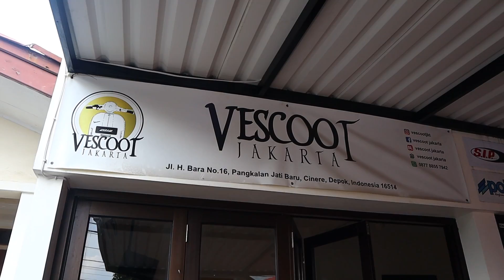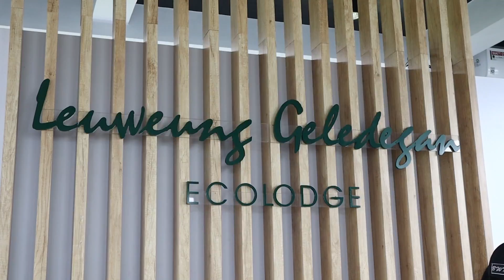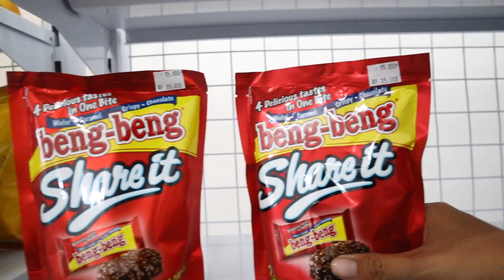Touring Vespa Matic Lagi !! Cari View Aseek di Bogor!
Jakarta macet,kita pindah dulu riding di Bogor ya😂

Tokopedia AG Bikes

Action Cam : Gopro Hero 4 Sil
Kamera : Canon m50
Aplikasi Edit Video: Adobe Premiere Pro CC 2019 Original